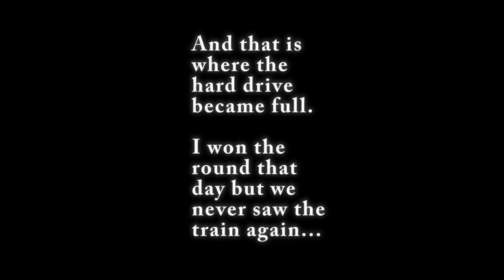GMOD Prop hunt - Parker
Garrys Mod Prop hunt with Guude, Coe, Millbee, Rob and Pause.

From $1 a month you can get exclusive, ad-free content from me